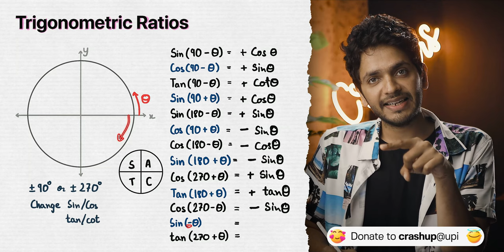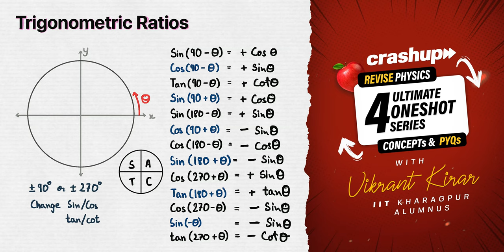Convert ALL Trigonometric Ratios in 4.2 SECONDS